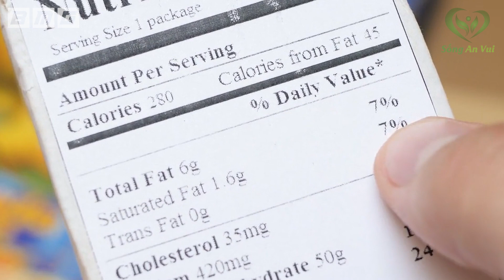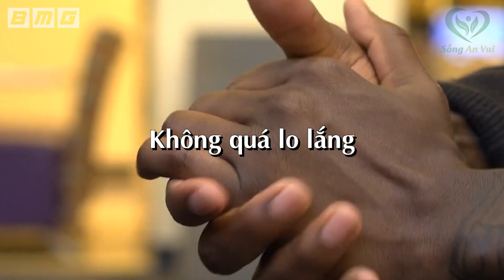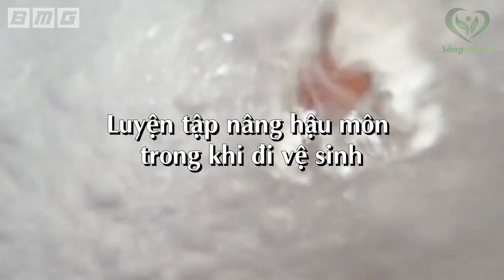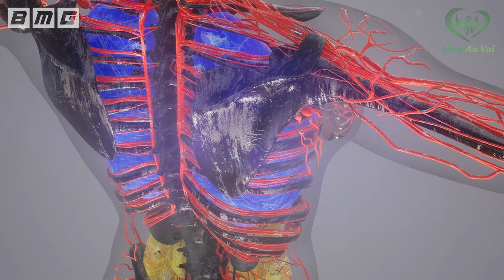96 Tuổi Vẫn Rất Khỏe Đẹp NHƯ GÁI 20 Với Nguyên Lý 7 Không (3 Món Không Ăn, 4 Việc Không Làm)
96 Tuổi Vẫn Rất Khỏe Đẹp NHƯ GÁI 20 Với Nguyên Lý 7 Không (3 Món Không Ăn, 4 Việc Không Làm). Ở tuổi 96, bác sĩ y học nổi tiếng Trung Quốc, Trần Đồng Vân có làn da vẫn mịn như cô gái 18 tuổi, ít có nếp nhăn và da dẻ vẫn hồng hào. Bà đã hành nghề y khoa được 66 năm, thậm chí bà vẫn nhiệt huyết với công việc khám bệnh và hoàn toàn minh mẫn khi ở cái tuổi đáng lẽ phải nghỉ ngơi và quây quần bên con cháu. Tất cả đều là nhờ những bí quyết sống mà bà đã tích lũy nhiều năm. Bà chia sẻ: &quot;Trên thực tế, các khái niệm và thực hành chăm sóc sức khỏe của tôi rất đơn giản và bất cứ ai cũng có thể học hỏi được”. Tìm hiểu ra, đó là nhờ bà đã áp dụng nguyên lý 7 không, không ăn 3 món và không làm 4 việc. Nếu quý vị cũng thực hành được theo nguyên lý này, đảm bảo quý  vị cũng sẽ trẻ lâu, sống khỏe và  rường thọ. Cụ thể thì bác sĩ Vân không ăn 3 món gì và không làm 4
việc gì trong suốt cuộc đời để giữ được 1 sức khỏe
dẻo dai và duy trì tuổi thọ đáng ngưỡng mộ như
vậy, mời quý vị cùng đón xem ngay sau đây:

Fanpage: Fb.com/songanvui102